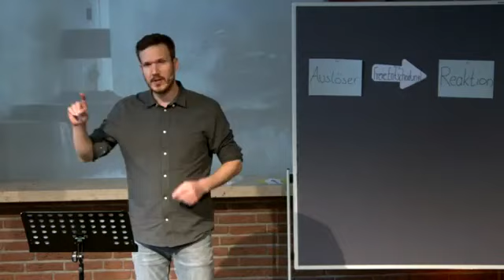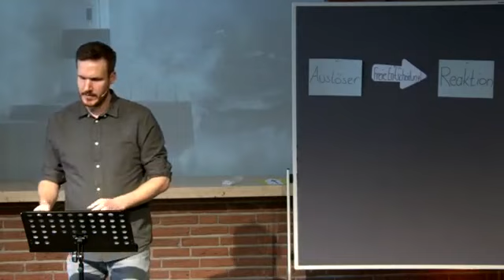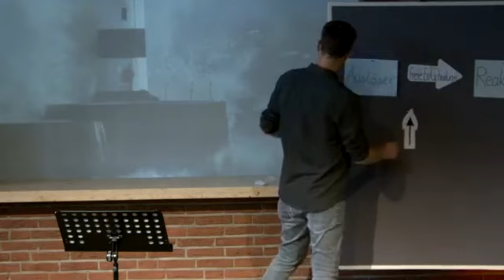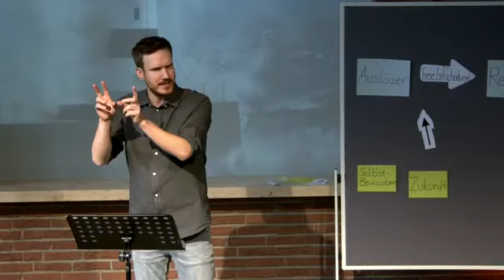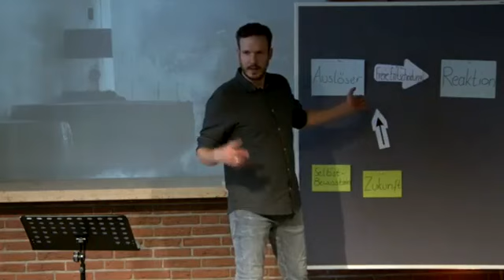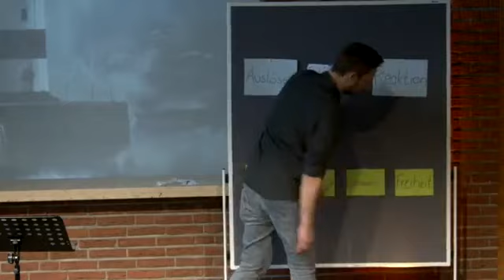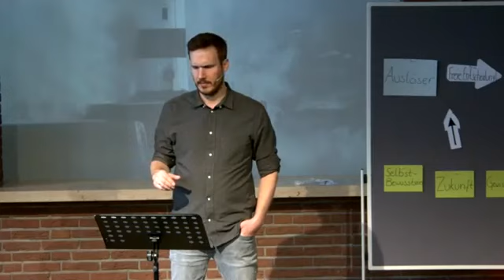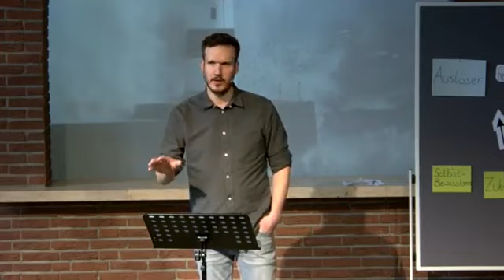Dann bin ich stark - Paulus - Freiheit richtig nutzen